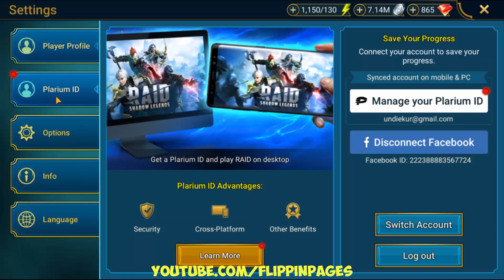Let's Play RAID: SHADOW LEGENDS DAY 447 ARNDULF (Android Gameplay)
WELCOME TO RAID: SHADOW LEGENDS™!
Teleria trembles. The shadow cast by the Dark Lord Siroth grows longer with each day. Only one hope stands in defiance: You. Answer the summons of the Arbiter to liberate the realm.

Assemble an alliance of Champions and command them in arena battles, dungeon runs, clan boss fights, and story missions. Discover a sprawling, fully voiced story campaign through 12 striking locations intertwined with PvP gameplay, forming one of the most cohesive gaming experiences in the battle collection RPG genre.

Start raiding today and experience exhilarating clan-centered cooperative play, unprecedented skill customization, and a mind-boggling range of strategy. May the Arbiter grant you victory!

Master Unparalleled Skill Customization
Try out 1+ million Champion Builds and tweak your teams any way you like. Balance the strengths and weaknesses of your Champions and mold them from an unruly band of mavericks into an invincible union of savagery.

Devise your strategy and arm your Champions with potent artifacts to aid them in their crusade. Level them up to launch powerful special skills, AOE attacks, and more as you put them in action.

With limitless challenges, victory goes to the player who best knows the Champions, teams, and strategies needed to dominate Raid.

Challenge Yourself in the PvP Arena
Confront other players in heated arena battles to unlock special gear and ascend the rankings. Study every battle and learn from it to turn your team into a force of nature. Scale the top of the rankings to access rarer items to ascend your Champions.

Join a Clan and raid shoulder to shoulder with your noble compatriots to rise up the Clan Rankings, claim Clan Activity bonuses, and collaborate on dungeon runs against vicious Demon Lords. Hold courage close and make the call of your Clan echo through Teleria.

Beginners Tips
Greetings, heroes!
Before you jump into the world of RAID: Shadow Legends, we have some handy early game tips for beginners to the realm. Our advice will help you get off to a strong start while steering you clear of the things you should avoid.

Get ready for a deep and nearly endless adventure
RAID: Shadow Legends takes players on an epic journey as they amass an army of Champions to rid the land of an unknown scourge and save the realm of Teleria. As we kick off this list of RAID: Shadow Legends tips, we must stress that all who heed the call should be ready for a tremendous adventure.

Familiarize yourself with the Affinity system
There are four types of Affinities in RAID: Shadow Legends, and you’ll need to understand them all in order to succeed. Three Affinities exist in balance with one another, while the fourth offers no particular advantages or disadvantages against the others.
Magic (Blue): Beats Spirit (Green), weak to Force (Red);
Spirit (Green): Beats Force (Red), weak to Magic (Blue);
Force (Red): Beats Magic (Blue), weak to Spirit (Green);
Void (Purple): No counter, no weakness.
Thorough recall and understanding of these Affinities and the way they interact with each other will often be the critical deciding factor in combat.